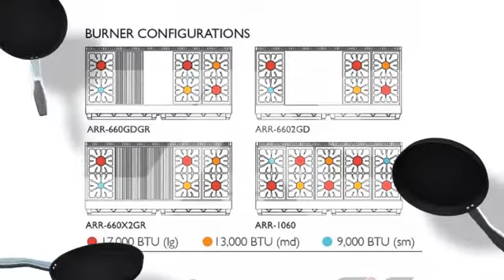American Range ARR1060LP Cuisinière